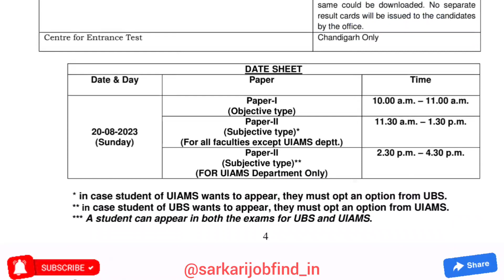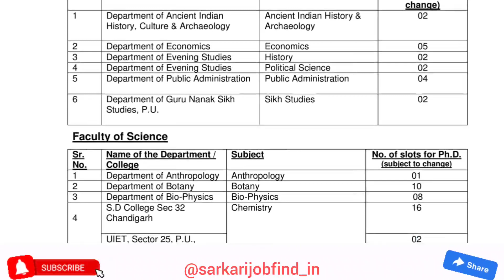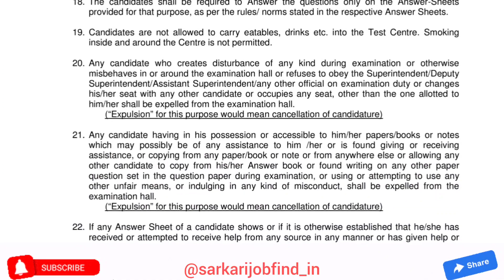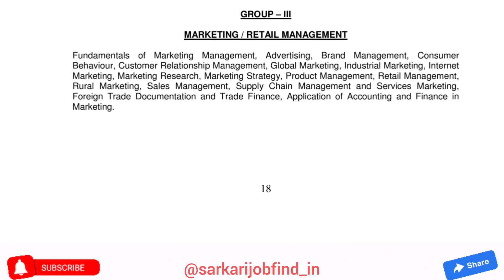New PhD Admission Application 2023 | Panjab University Chandigarh | Apply Now | Fellowship Available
Panjab University Chandigarh Advertisement for Admission to PhD (Full-Time, Part-Time) Programme in maximum subjects for the Academic Year 2023.

(Best Book)